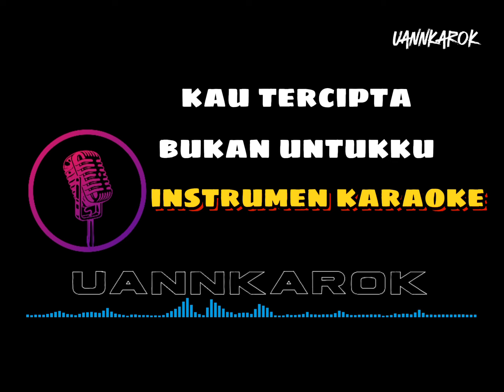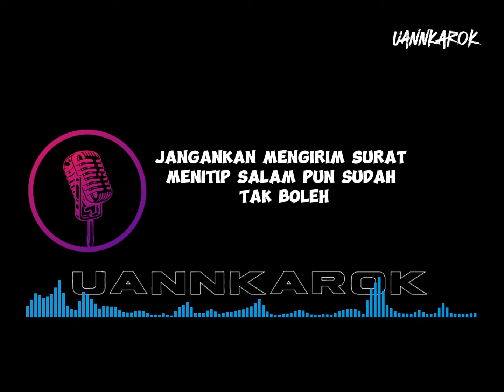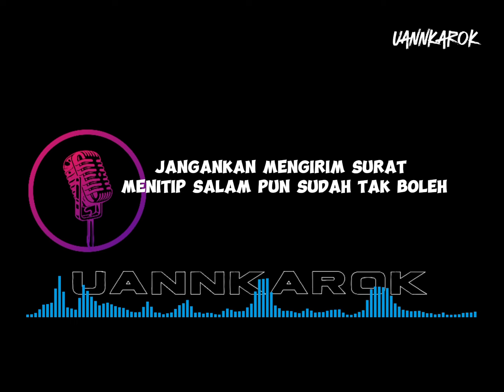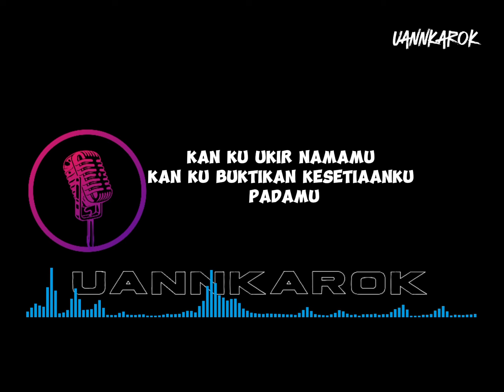KAU TERCIPTA BUKAN UNTUKKU [ INSTRUMEN KARAOKE COVER ]